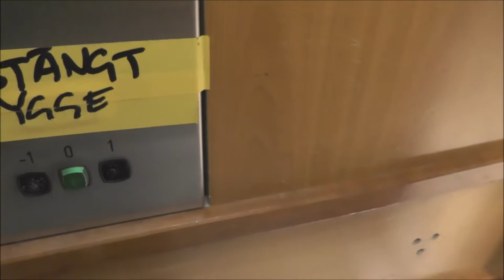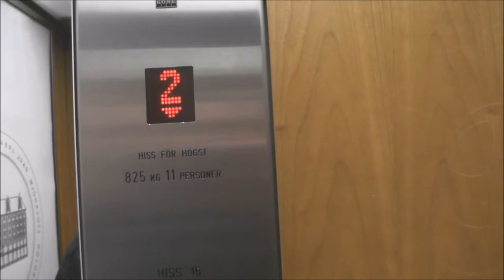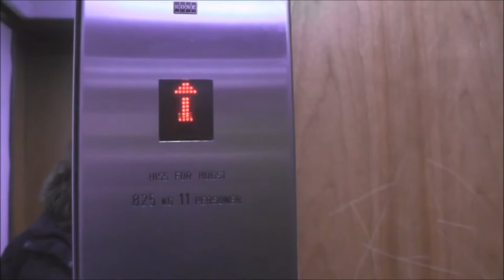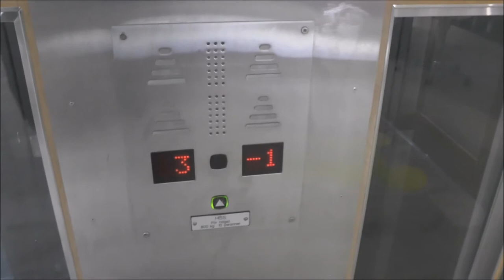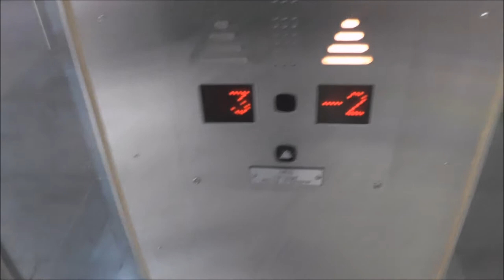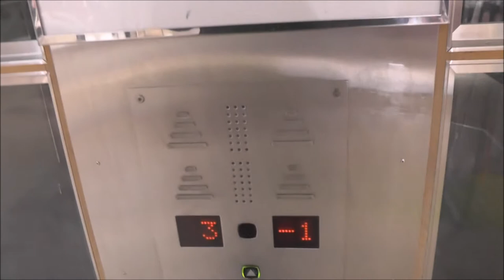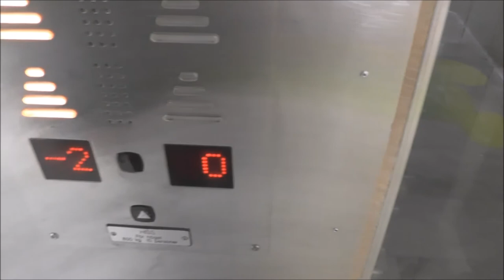2x KONE M Traction elevators @ PUB